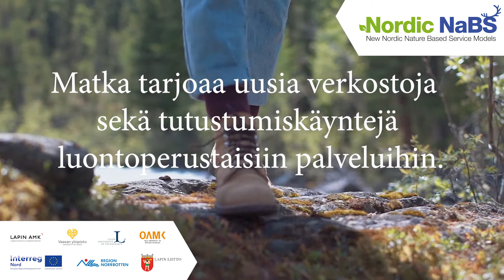Nordic NaBS: Tervetuloa 17.-19.5.2021 Piteåssa järjestettävään Nordic NaBS-hankkeen työpajaan!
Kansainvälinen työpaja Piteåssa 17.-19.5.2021